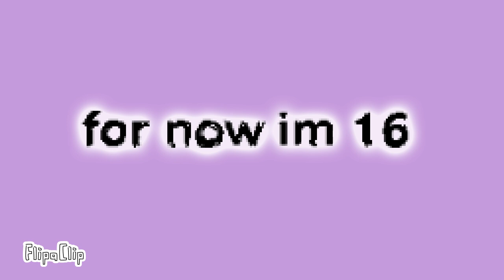for now im 16 animation meme